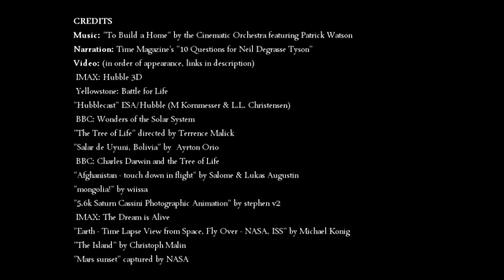The Most Astounding Fact (Neil deGrasse Tyson)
For nonprofit educational purposes; consider this material primarily from factual works; posting of this video does not impede anyone's ability to profit from his or her original work on this project.

...for their inspiration.